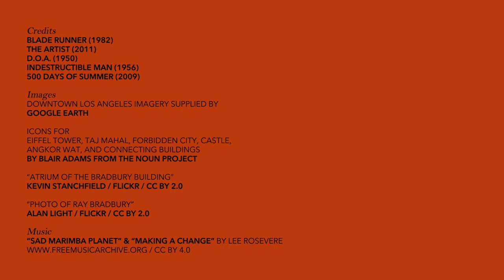Location Scout Bradbury Building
A Los Angeles landmark with a story to tell.